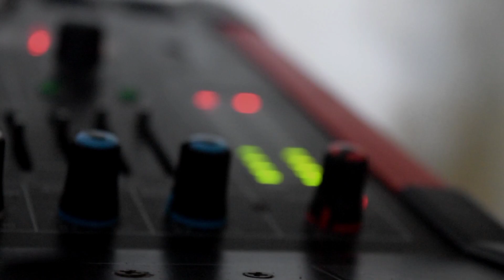NATIONWIDE CRUSADE|BULOD BINDOY, NEGROS ORIENTAL (Trailer)